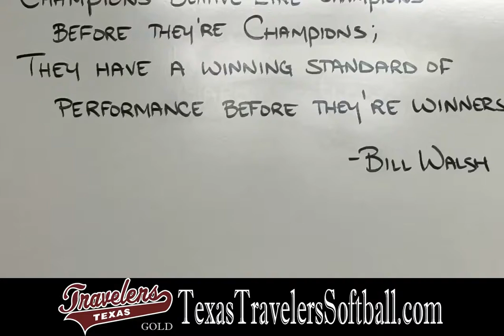Karmyn Bass Working Hard To Get Better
Texas Travelers Gold player Karmyn Bass, Catcher, 2022, working hard to get better behind the plate and quicker on the field.